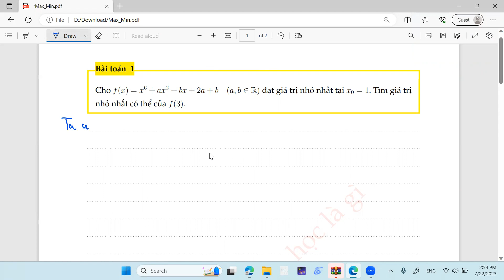Một bài cực trị- min-max